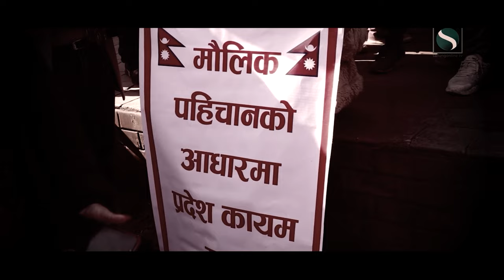ABHIYAN - New Nepali Movie Official Trailer 2022 || Jaynanda Lama, Amar Tamang, Dawa Finjo Tamang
Koshi Vision Films (P) Ltd.

Subin Yubin's ABHIYAN अभियान

Cast: Jaynanda Lama, Amar Tamang, Dawa Finjo Tamang, Shyam Maya Tamang, Rasmila Tamang, Dinesh Koirala, Ritesh Jung Chhetri, Dinesh Tamang, Puja Tamang, Madan Rai, Krishna Kafle
Lyrics: Lakhman Yonjan, Johny Tamang
Singer: Deepa Lama, Johny Tamang, Suraj Rouniyar
Arrange: Kundan Rai, Johny Tamang
Action: Rajesh Lepcha
Cinematographer/Drone: Suman Tamang
Makeup: Karuna Chongbang
Choreographer: Heman Tamang, Janak Chaudhary, Jenish BK
Crew: Ranjit, Sinod, Rupak
Asst. Camera: Devraj Sigdel
Post Production: Koshi Vision Films
Writer/Director: Lakhman Yonjan Tamang